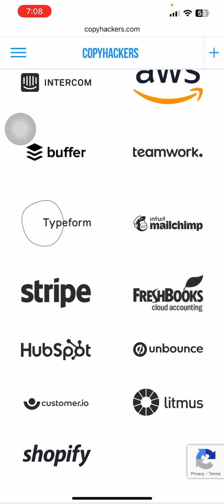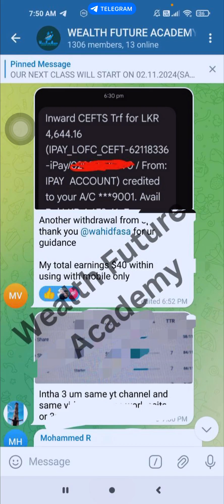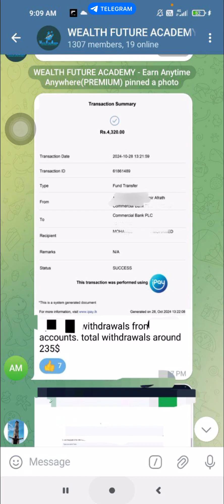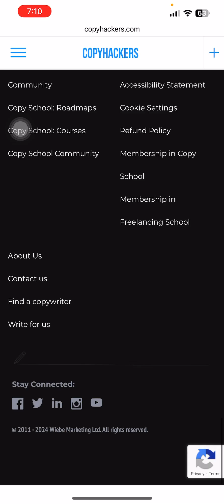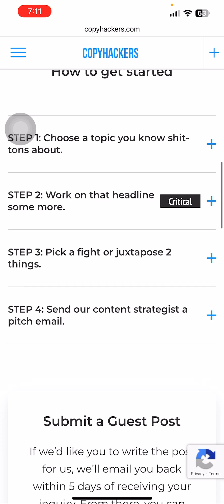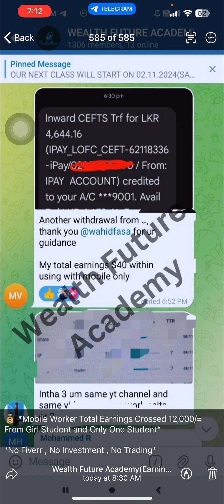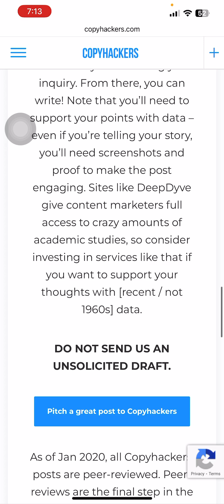இலவசமாக Article Writing மூலம் ஓர் Article இற்கு $300 முதல் $1000 வரை சம்பாதிப்பதற்கான அற்புதமான தளம்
👉Our Students Total Earnings Crossed
Rs.40,000,000 From All Websites.
👉Government Registered Institute
👉4 Years Completed
👉 Earnings Depend On Your Work Skill and Dedication
👉You Can Start Work From Your First Class
👉 Monthly and Special Offers In Class Fee
👉100% Risk Free Jobs

🤑Make Your Free Time In To Real Money🤑